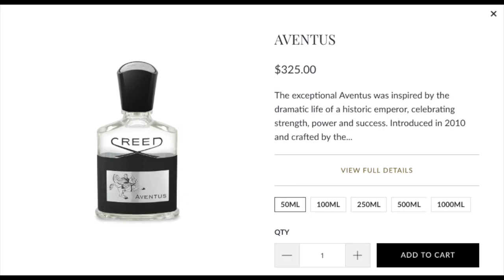Aventus Cologne by Creed Review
Facts over feelings - Here are the reasons why you shouldn't waste your money on Aventus Cologne by Creed!